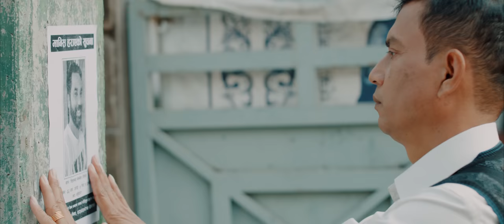Jaau Na Aau - Nepali Movie HOOKAH Song || Prayatna Shrestha, Yushin Rai || Prakash Ghimire, Pramila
Jaau Na Aau - HOOKAH Nepali Movie Song || Prayatna Shrestha, Yushin Rai || Prakash Ghimire, Pramila Khanal, Tej Giri, Ashu Neupane, Talisha Gurung, Nischal Bimal, Alisha Bhog, Santosh Kumar Atreya

Spiny Babbler Creation Presents
in Association with Hashtag Nepal

Song: Jaau Na Aau...

Movie: HOOKAH : An Absurd Dream
Cast: Prakash Ghimire, Pramila Khanal, Tej Giri, Ashu Neupane, Talisha Gurung, Nischal Bimal, Alisha Bhog, Santosh Kumar Atreya
Makeup: Shyam Lama
Costume: Bhim Shrestha
Production Controller: Sherman GC, Sudhan Thapa
Music/Lyrics: Prayatna Shrestha
Playback Singer: Prayatna Shrestha, Yushin Rai
Story: Santosh Kumar Atreya
Screenplay: Santosh Kumar Atreya, Bhagawan Poudel
Asst. Cinematographer: Gore Yangden
VFX: Bishnu Prasad Bastola
Color Grading: Rajendra Moktan
Art: Bhupendra Dhakal
Publicity Management: Media Port
Asst. Director: Bhupendra Dhakal, Sagar Godar Chhetri, Suyog Atreya
Main Asst. Director: Bhagawan Poudel (Meetho Kampan)
Background Score: Sanjeeb Shah
Sound Mixing: Uttam Neupane CAS
Edit: Dirgha Khadka
Cinematographer: Krishna Bahadur Thapa
Co-Producer: Reshma Pradhan
Producers: Parbati Thapa, Sushila Gurung, Sagar Godar Chhetri
Executive Producers: Kamal Bahadur Bhujel, Kiran Kumar Atreya
Director: Shambhu Thapa